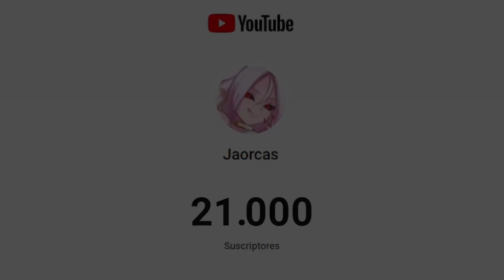ESPECIAL 21000 SUSCRIPTORES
Para celebrar los 21000 suscriptores en youtube, he organizado un torneo lleno de premios tanto para los participantes como para la gente que vea el streaming.